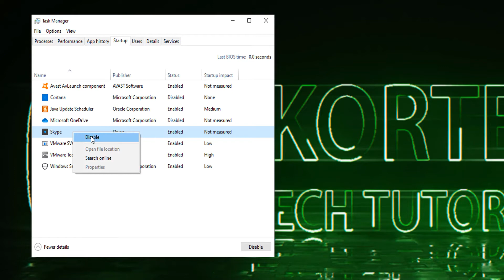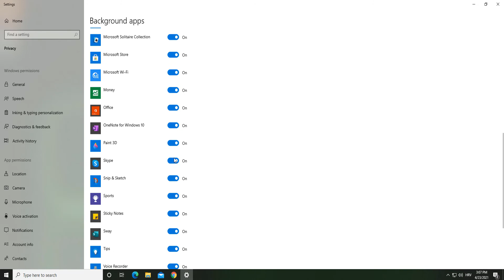Stop Skype and OneDrive from starting automatically Windows 10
A lot of people don't use skype and Onedrive, but they always pop up on start up. Why? Because those apps are integrated into Windows 10 and by default, they start on startup. With few clicks disable these apps and other apps you don't use or need. If your apps still pop up on startup, please check Task Scheduler.